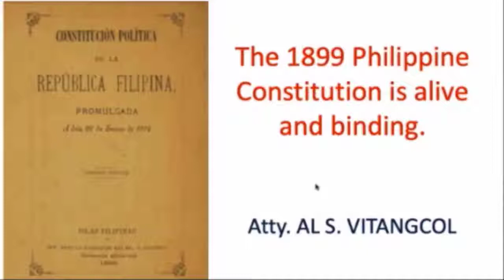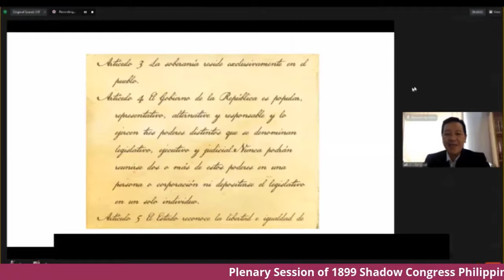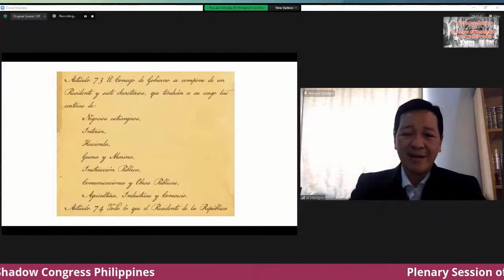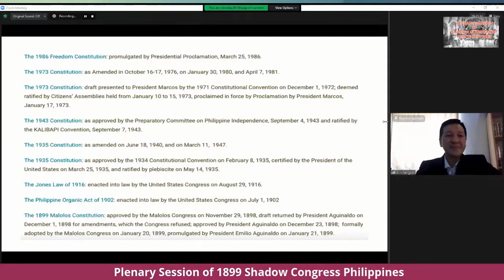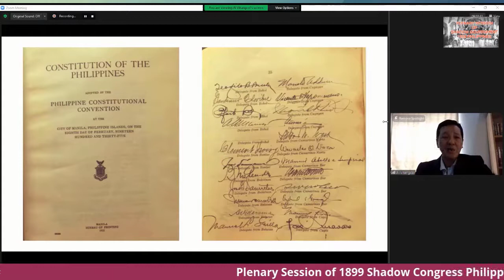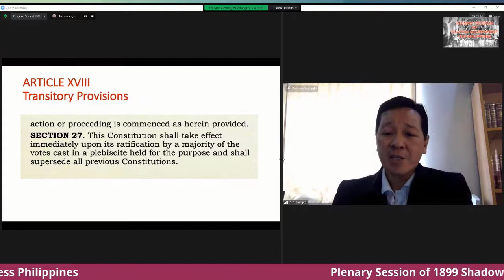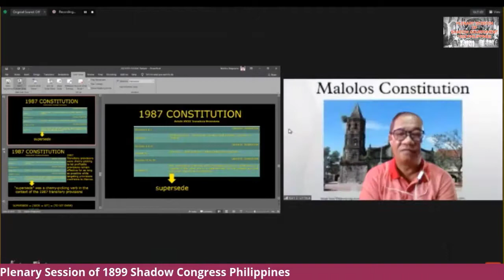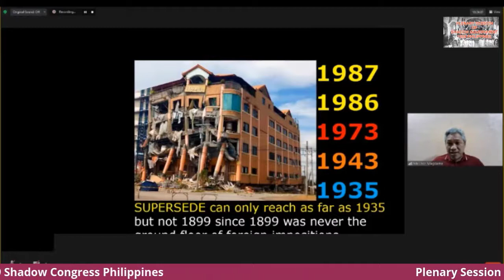THE 1899 PHILIPPINE CONSTITUTION IS ALIVE AND BINDING with ATTY AL S. VITANGCOL and ATTY MEL MAGDAMO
The Shadow Government is the putative reflection of the envisioned Structures that will operate as the restored Philippine First Republic under the 1899 Philippine Constitution.
The Shadow Quad Media Station will broadcast, print and post to updates us.